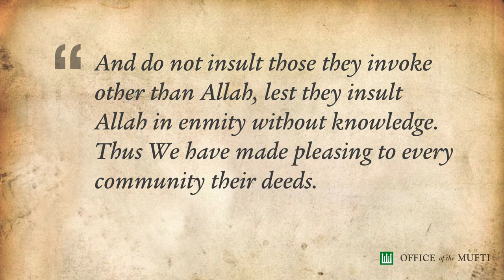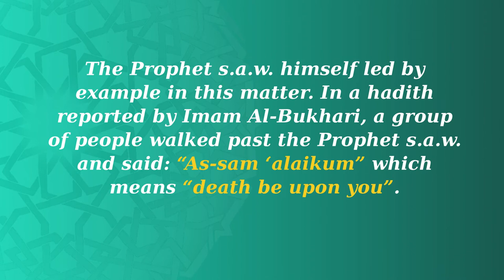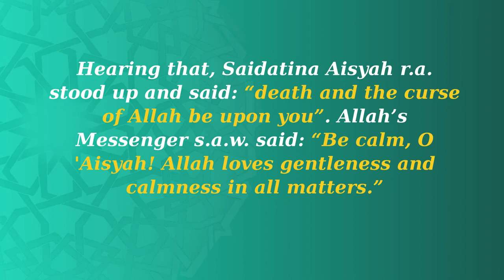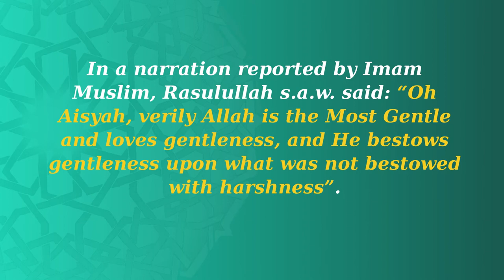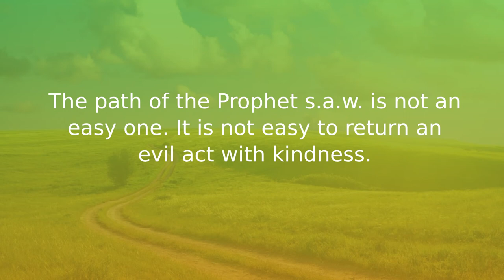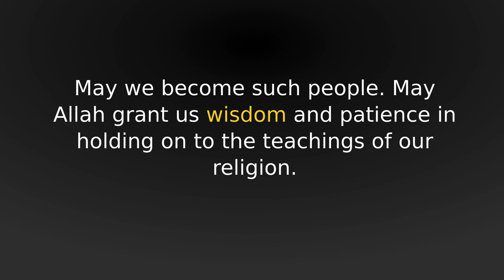Acting Wisely and Graciously as The Sunnah of Rasulullah s.a.w.